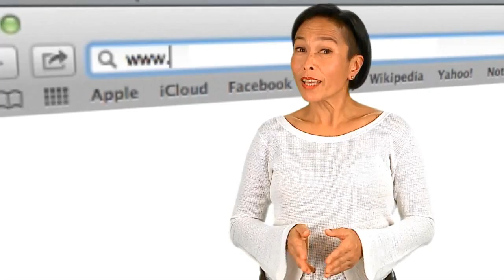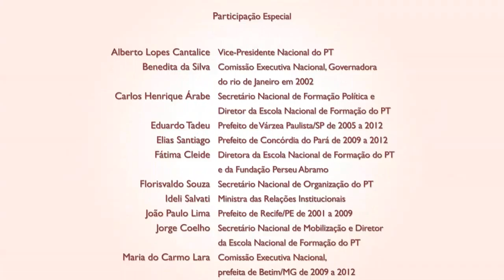Desenvolvimento Local Sustentável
Rede PT Ribeirão - Dialoga Ribeirão: Desenvolvimento Local Sustentável - Fundação Perseu Abramo